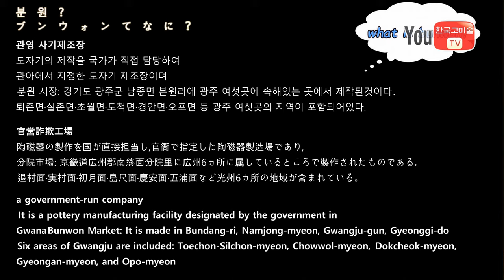마~ 이런게 명품이다 조선시대 분원 목단항아리 ANTIQUE a jar of magnolia white porcelain from the Joseon Dynasty.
조선시대 분원 목단항아리와
일제시대 목단항아리입니다.
분원의 목단항아리는 박물관에서도 구경하기 힘든 소장품입니다.

작품 영상만보기 04:02